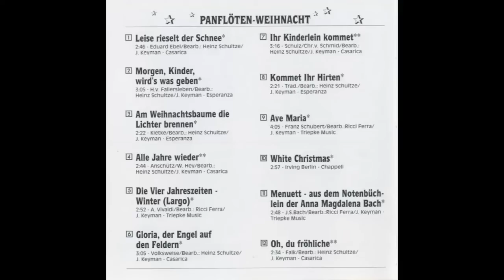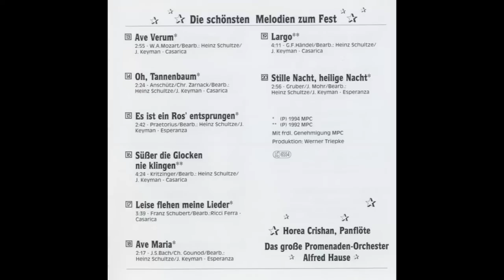Horea Chrishan, Alfred Hause - Panflöten Weihnacht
Horea Chrishan, Alfred Hause - Panflöten Weihnacht.  (CD)  1994

CD. Esperanza  30 966 6

Club Exclusiv